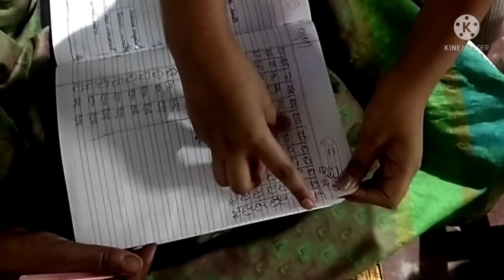😊😊⛈️Tuesday to thursday vlog/ನನ್ನ ಗಂಡ ಮನೆಗೆ ಬಂದ್ರು/ಅವ್ರಿಗೋಸ್ಕರ ಏನೆಲ್ಲ ಅಡುಗೆ ಮಾಡಿದೆ/ಗಿಫ್ಟ್ ಕೊಡಿಸಿದೆ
Hello friends...
Ajmera fashion
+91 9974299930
Ajmera Fashion.